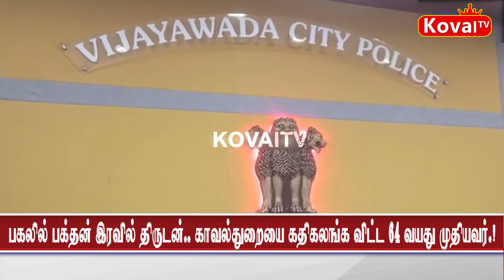பகலில் பக்தன் இரவில் திருடன்.! காவலர்களை கதிகலங்க விட்ட 64 வயது முதியவர் .